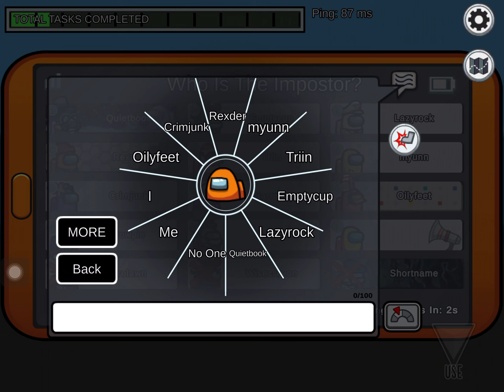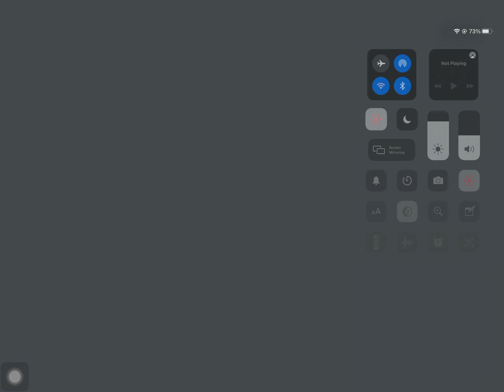Among us gameplay